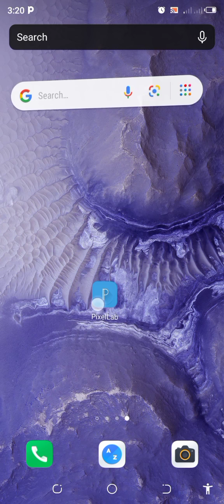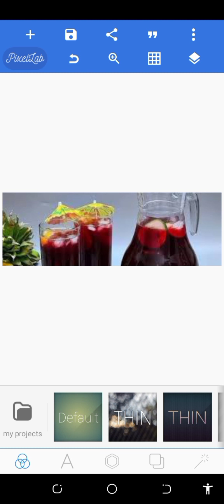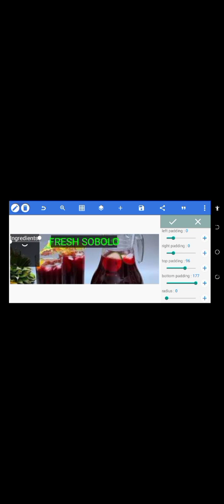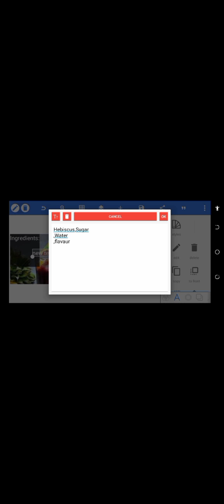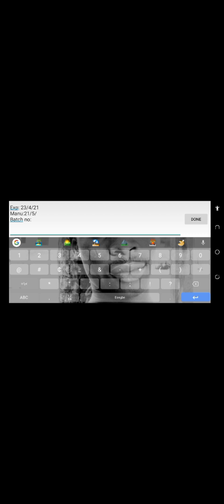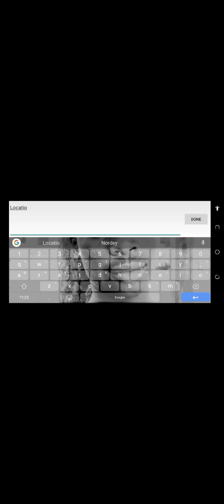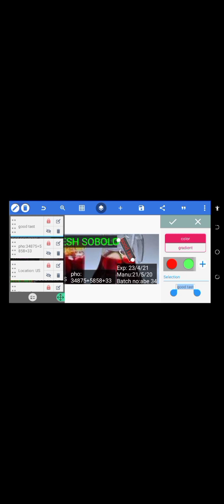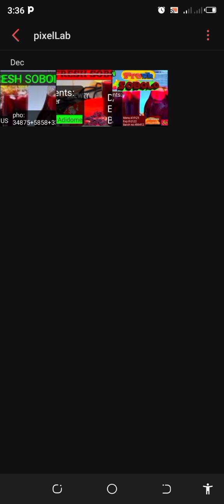Making a Label for any product on your device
The video Will help both a beginner and advance. and it comes in amesi step by step tutorial